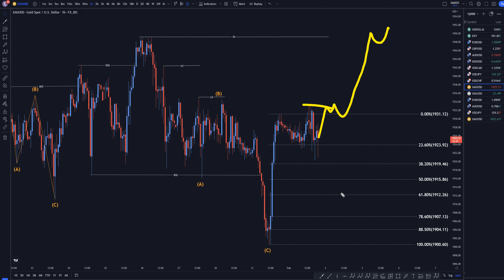XAUUSD Recap Forecast & Technical Analysis February 1 2023 Gold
Hello Traders! Here is today’s XAU USD technical analysis. I will be reviewing the XAUUSD forecast using Elliot Wave Theory and Fibonacci. Learn to read the market, without indicators, and utilize proper risk management when analyzing Forex pairs like Gold.

Join my Patreon page to get access to the private chats, education information and members only forecast of the USDOLLAR index and the JPY Basket on Discord by becoming a Silver Patreon supporter

If you would like more training, become a Gold Patreon member to join my weekly zoom meetings where I teach exactly how I trade and will help make you a consistently profitable trader

Trading foreign exchange on margin carries a high level of risk, and is not suitable for all investors. Past performance is not indicative of future results. The high degree of leverage is dangerous and can work against you as well as for you. Before deciding to invest in foreign exchange or any market you should carefully consider your investment goals, level of experience, and risk tolerance. It is EXTREMELY LIKELY that you will sustain a loss of some or all of your initial investment and therefore you should not invest money that you cannot afford to lose. No representation is being made that any account will or is likely to achieve profits or losses. Individual results vary and no representation is made that clients will or are likely to achieve profits or incur losses comparable to those that may be shown. You acknowledge and agree that no promise or guarantee of success or profitability has been made. Results will vary. There is no guarantee of income.